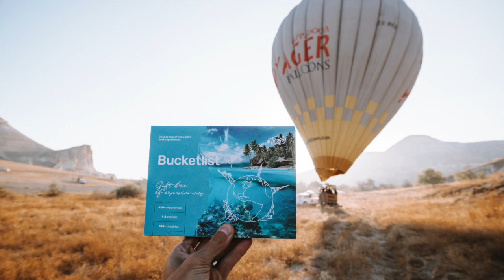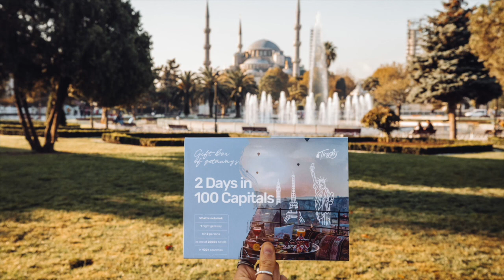#228 - Hugo Vickers Interview: Harry and Meghan on Oprah